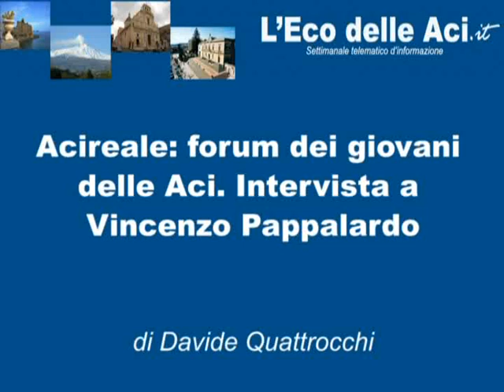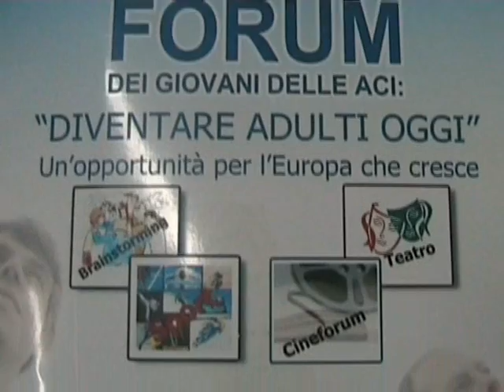Acireale I giovani per i giovani Vincenzo Pappalardo